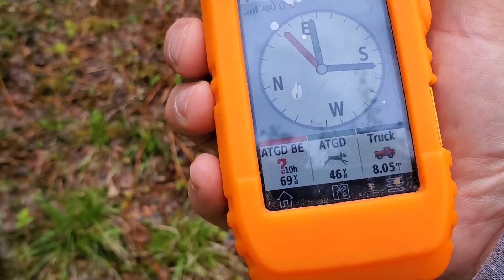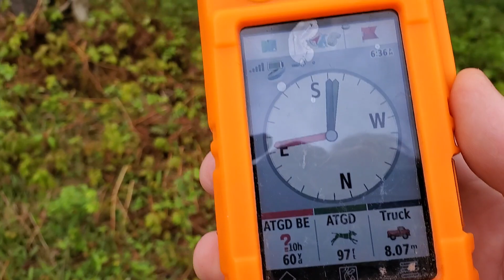Kricket finds a grouse while working on handling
We had a grouse wild flush and a pointed grouse on our walk tonight. She handled well and got out pretty good at the end because she wanted to go back to the grouse.

Good stuff...